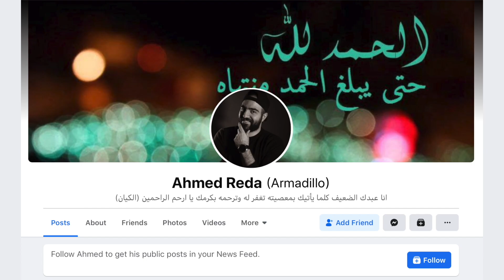ملخص قصة سجين زندا.. the prisoner of zenda